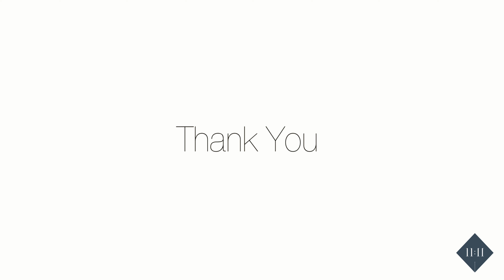The Story Of Eleven Eleven Talent Collective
With a focus on how we’ve collectively shifted as a whole during the pandemic — we’re talking about Freedom and the story of how Eleven Eleven Talent Collective was born. Sit down with Tess and Alisha as they have a conversation about how they got started and defining moments along their journey. 🕊